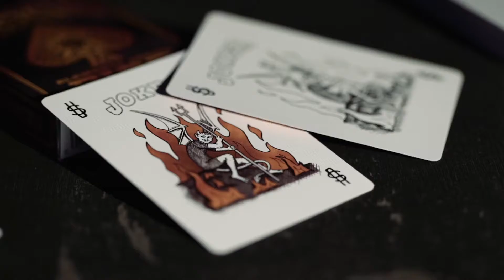Baraja Fire Elements - Bicycle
- Círculo Mágico, Tienda de Magia en Argentina.